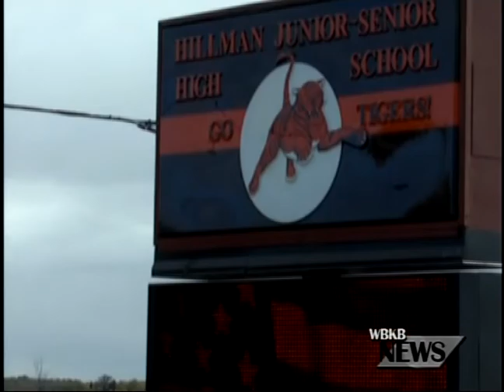HILLMAN MILLAGES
Hillman County Schools are denied their millage proposals.